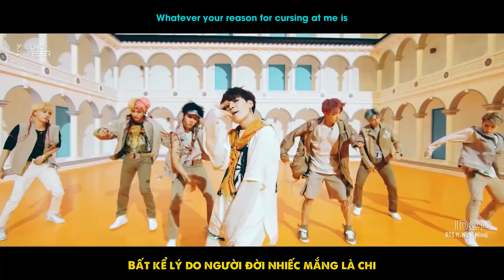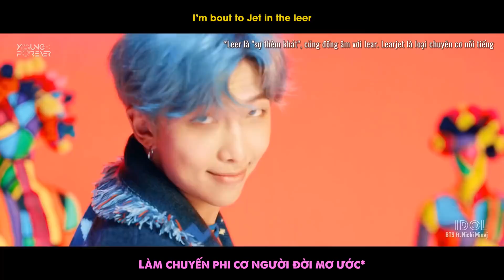[VIETSUB + ENGSUB] BTS (방탄소년단) 'IDOL (Feat. Nicki Minaj)' Official MV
Trans: MCB | Edit: HCl
Time: Cỏ
Typeset - Encode: HB, Cỏ